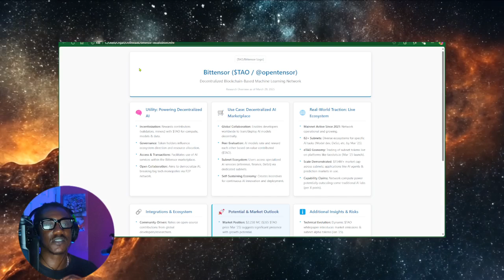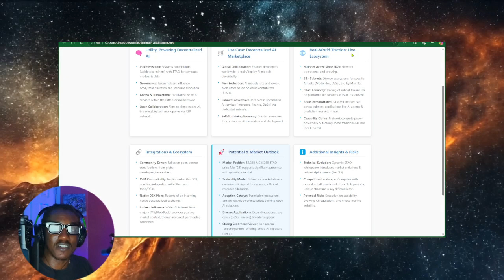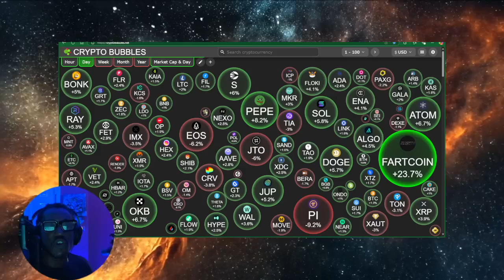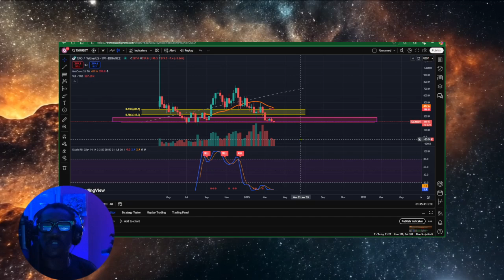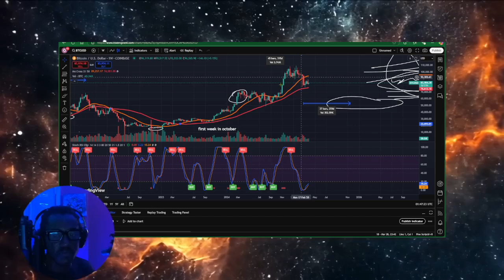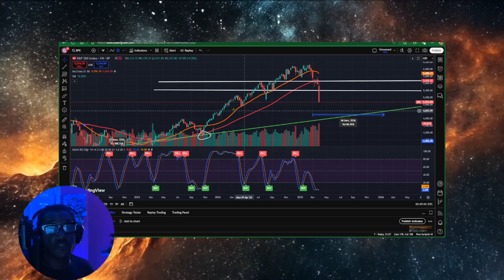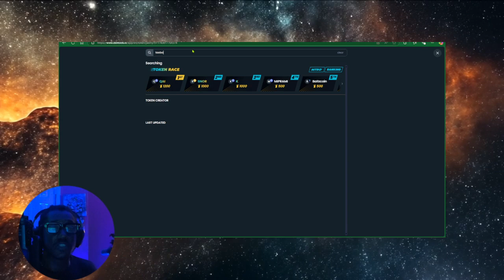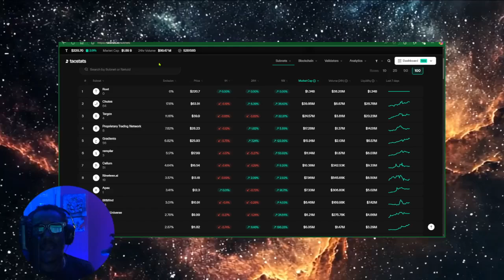Tao subnets are quietly making MILLIONAIRES! (NEXT BITCOIN)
Discover the step-by-step guide to buying To Subnets in the emerging Tow ecosystem! In this comprehensive crypto tutorial, we walk you through:

• Setting up your Bit Tensor wallet
• Navigating the official Bit Tensor website and TW Stats platform
• Researching and trading scarce, utility-driven tokens
• Understanding tokenomics similar to Bitcoin’s scarcity model

Whether you’re a beginner or an experienced crypto enthusiast, learn how to leverage decentralized AI projects and unique token opportunities to potentially enhance your portfolio.

Download Crypto. com today and earn up to a free $50 spot 🔥

to sign up for Crypto․com and we'll get $50 USD each 💝